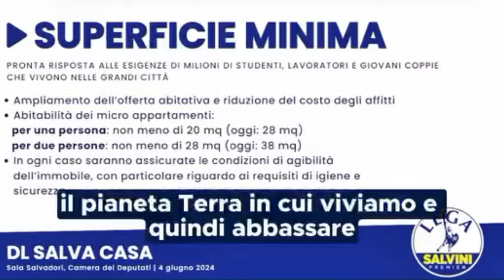MATTEO SALVINI SUL DECRETO SALVA-CASE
(Agenzia Italia News) IL MINISTRO DEI TRASPORTI E VIFEPREMIER MATTEO SALVINI SUL DECRETO SALVA-CASE